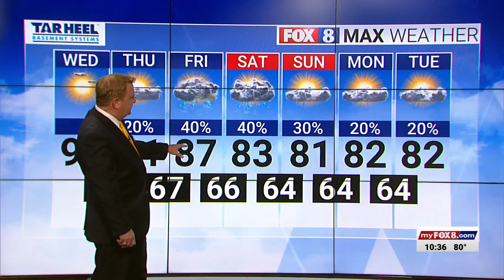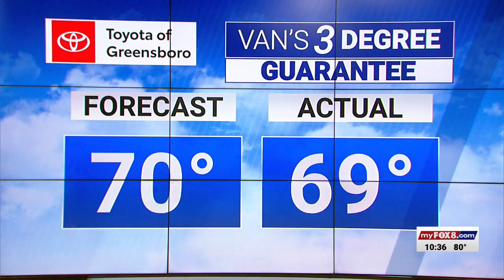Sunny Wednesday; high of 94